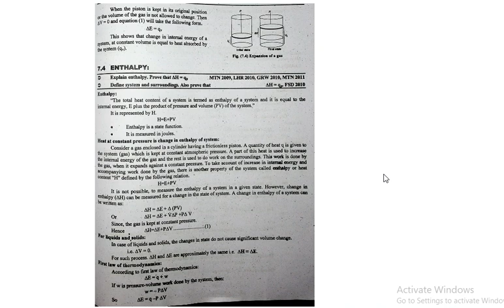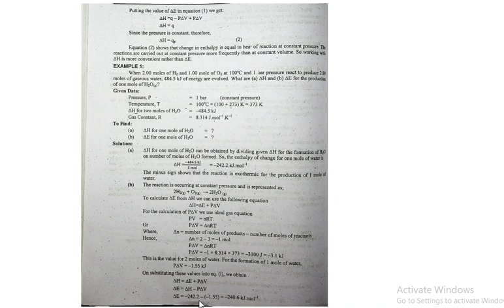CH 7 part1 enthalpy